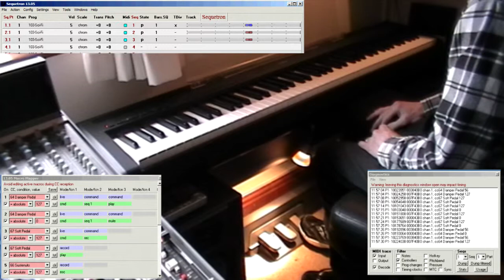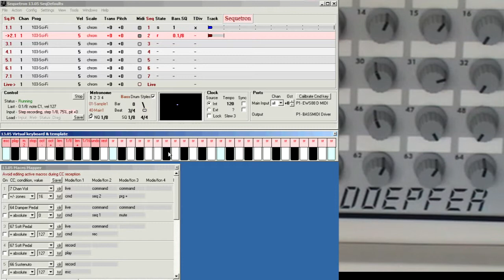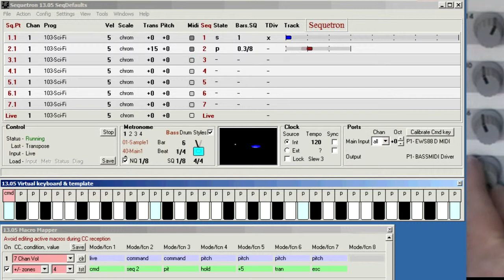Sequetron 13.05 Macro/CC control, footpedals, rotaries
Macro & CC control demo using foot pedals on a Yamaha P95 electric piano and rotary controls on a Doepfer Drehbank MIDI controller.
View at high res to see the screenshot writing.

Part 1: The bottom-left screenshot shows the macro mapper window with 5 macros; the modes & functions for each step in the macro are in blue & green.
The right-hand screenshot shows the incoming CC messages in Sequetron's diagnostic window.

The piano footpedals generate a CC message when pressed and another when released, so the right-hand damper is used in two separate macros. Pedal-down triggers macro 1 to play sequence 1 (i.e. un-mute at next cycle or start it if stopped), which is currently the metronome, and pedal-up triggers macro 2 to mute sequence 1 at the next cycle.

The left-hand soft pedal triggers macro 3 to prime a recording on the next available sequence (a new behaviour option in v13.05), so any keys pressed will now be recorded instead of just being played live. The top-left window shows the seq colour changing to red during recording.

The same pedal also triggers macro 4 which stops the recording and plays back (loops) immediately; the current mode (live or record) defines which macro actually triggers. Record mode supports many other functions for 'stop & playback', e.g. playback for a specified no. of cycles before muting, alternating between play & mute for so many cycles, etc.

The middle sustenuto pedal (not used in this demo) triggers macro 5 to either abort the recording if nothing has been recorded or scratch the recording and reprime the sequence for a retake. If you're not too good at playing (like me), you just keep pressing that pedal until you get it right ;)

Part 2a: The virtual keyboard is used to record & playback a simple 3-note pattern on sequence 2 using the step-record command. The Drehbank rotary control then sends CC messages to repeatedly trigger macro 1 to increment & decrement the program-change no. for seq2. The no. of triggers generated by a full sweep of the control is adjustable.
In case you're wondering why the prog no. changes on all the other seqs, it's because they are currently set to the same port & channel nos. as seq2.

Part 2b: The rotary control triggers macro 1 to inc & dec the pitch of sequence 2 in 5-semitone steps.